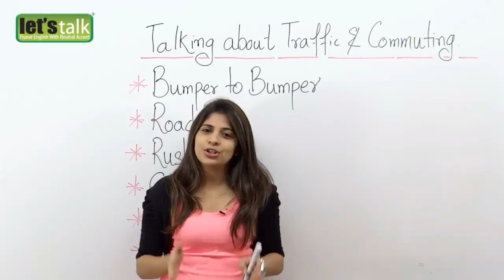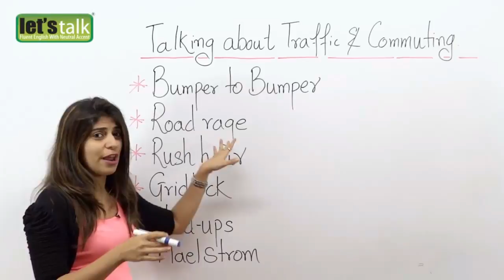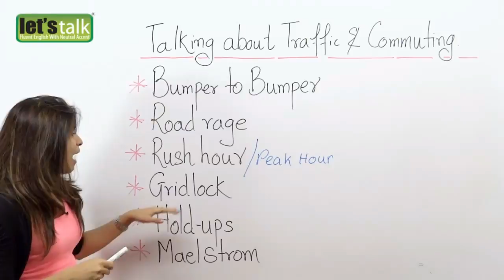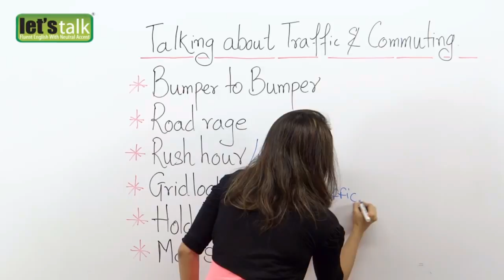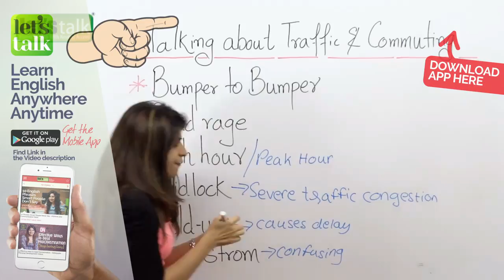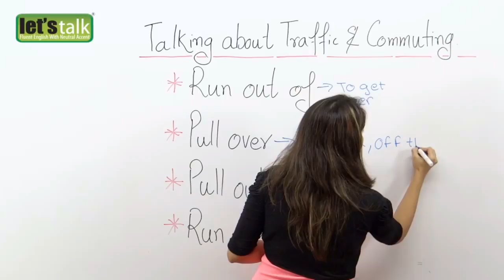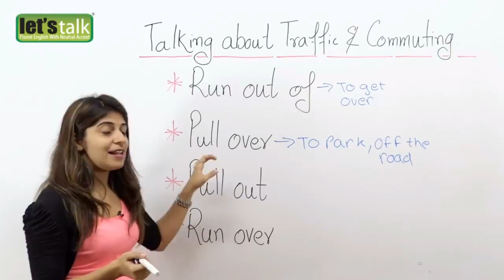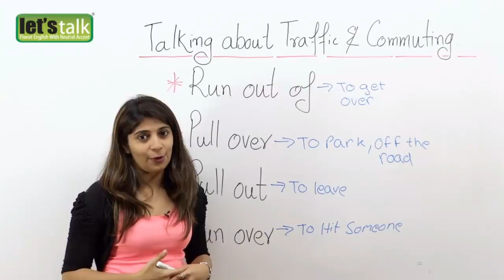Spoken English Phrases - Traffic & Commuting | English speaking practice Lesson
Welcome to our English speaking course from Mumbai. This is an English speaking practice lesson to improve your spoken English and learn key English phrases to talk about traffic and commuting. Watch the video as Niharika talks about 'transportation woes' and learn some useful English expressions and phrasal verbs that people use when they are talking about traffic and their daily commute into work. You can also learn how to answer some of the most common conversation questions on this subject. You could also join our English speaking course in Mumbai, Thane & Navi Mumbai to improve your English speaking skills.

Listen for the following expressions in the video. Can you work out what they mean?

• Stuck in traffic
• Traffic congestion
• Transportation woes
• Gridlock

Traffic Expressions

Traffic jam -- a long line of vehicles on a road that cannot move or can only move very slowly.

Bumper to bumper traffic -- when cars are traveling so close together that their bumper bars are almost touching

Hold ups - a situation that stops something from happening or making progress

Road rage -- violence and angry behavior by car drivers towards other car drivers

Rush hour / Peak hour -- the time of day when the roads, buses, trains etc are most full, because people are travelling to or from work

Phrasal Verbs

Run out of (gas /petrol) -- "I ran out of petrol on the highway and had to wait for 1 hour until help arrived"

Pull over -- "I was driving too fast and the police signalled for me to pull over"

Pull out -- "the car pulled out right in front of me and I almost hit it"

Run over -- "I am so upset because this morning I ran over a cat on my way to work"